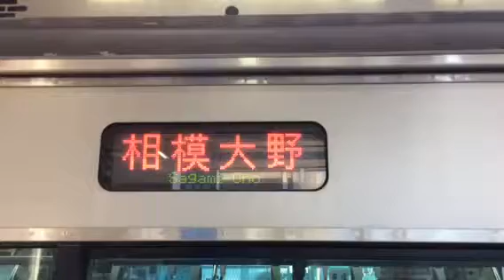【残り1編成！】小田急3000形竜巻インバータ車のロイヤルブルー帯編成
竜巻インバータ編成は3251×6〜3262×6までの12編成いますが、順次インペリアルブルー帯に塗り替えが進み、この3255×6編成が最後のロイヤルブルー帯編成となりました。いつ塗り替えられてもおかしくはないと思います。記録はお早めに…

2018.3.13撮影